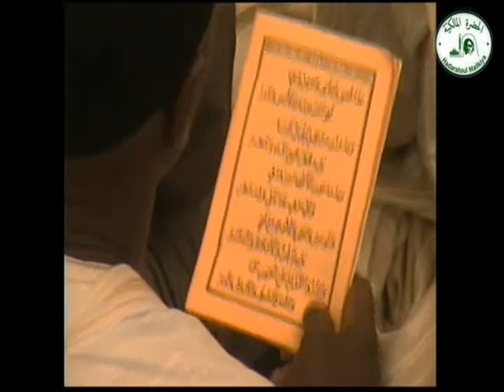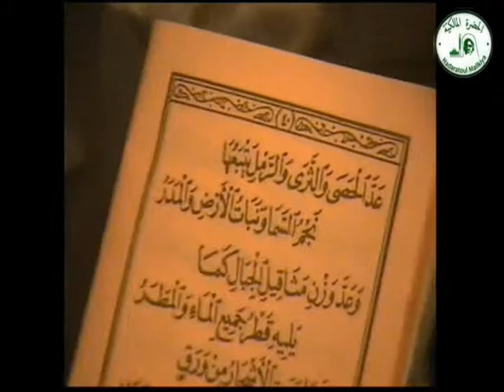HADARATOUL MALIKIYA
La Tarikha Tijania

E-mail  Imprimer

La méthode (Tarika) Tijania est une adhésion de coeurs et d'âmes des disciples qui aiment suivre la méthode de rapprochement de l'homme de son créateur et qui souhaitent connaître les sciences de l'au-delà. Cette règle est la suivante: « On est créé pour adorer Allah. Tout doit être dirigé vers cette adoration, en vouant à Allah un culte exclusif. Notre coeur ne doit être rempli que par l'amour d'Allah. L'être est obligé d'abandonner ce qui est contraire aux préceptes d'Allah, d'oeuvrer pour éliminer de son coeur tout ce qui est obscur (les voies du péril) et pour l'alimenter de ce qui le remplit de lumière divine (suivi du livre saint, application des Hadiths du prophète Sidna Mohamed et invocations d'Allah)